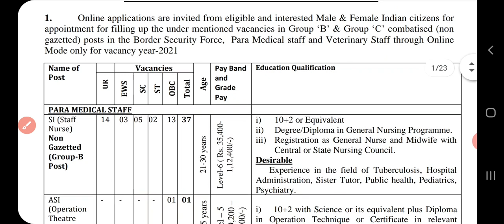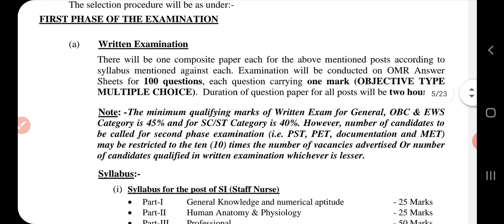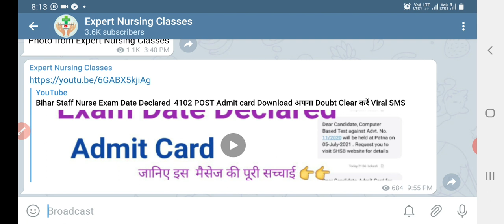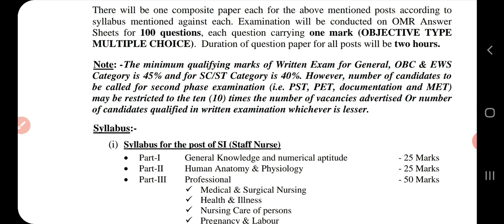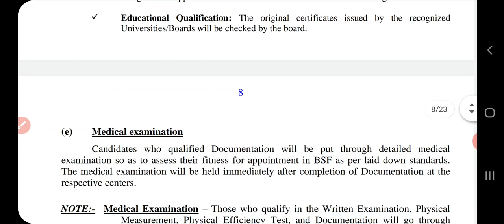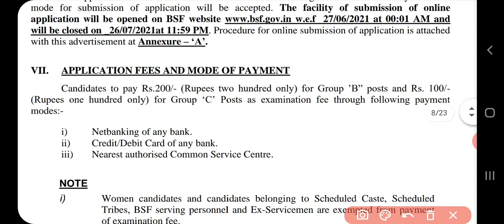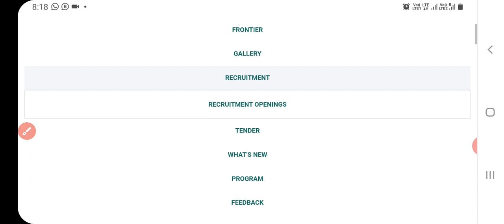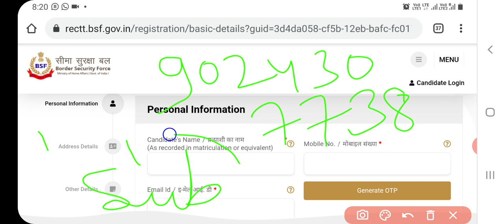BSF SI Staff Nurse Online फॉर्म भरना शुरू BSF SI Staff Nurse Syllabus || Physical, Apply Now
For pdf join it 👆Telegram
  की पीडीएफ आपको इस ग्रुप को ज्वाइन करने के बाद मिलेगी इससे पहले अपने मोबाइल के अंदर टेलीग्राम एप जरूर डाउनलोड कर ले

Join it for pdf

1. Target High Book

2. PR YADAV Vol. 1

3. PR YADAV Vol. 2

4. NCLEX RN

5. NCLEX MOSBY

4. CHO Book NHM

5. Hindi CHO Book NHM

6. UP NHM BOOK Staff Nurse